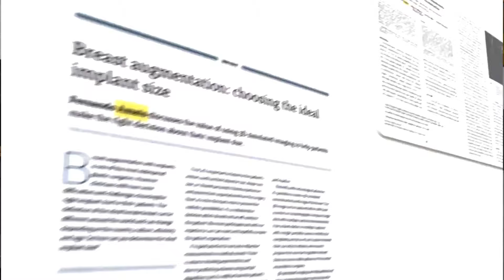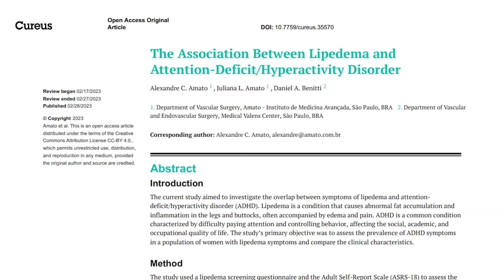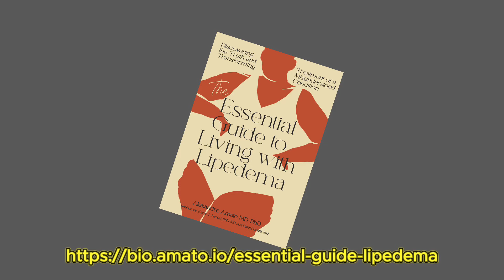Lipedema: La Connessione tra Mente e Corpo che Devi Conoscere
Entra nel mondo del lipedema con il Dr. Alexandre Amato e scopri come l'ansia e lo stress influenzano questa condizione metabolica che coinvolge tutto il corpo. In questo video rivelatore, affronta il percorso emotivo della diagnosi - dalla negazione all'accettazione - e il pericolo di cercare soluzioni miracolose.Demistifica la complessità dell'interazione tra lipedema e Disturbo da Deficit di Attenzione e Iperattività, trattando di come l'impulsività possa influenzare le decisioni sul trattamento. Discute anche l'influenza della dopamina - il neurotrasmettitore del piacere e della ricompensa - e di come le dipendenze e le abitudini salutari possano influenzarla.Il Dr. Amato evidenzia i modi positivi per combattere l'infiammazione e affrontare l'impatto emotivo del lipedema, suggerendo la dieta anti-infiammatoria, la pratica regolare di esercizi fisici moderati, la meditazione, le tecniche di respirazione, la psicoterapia e lo yoga.Questo video stimolante ricorda che, sebbene esistano farmaci disponibili, la chiave per gestire il lipedema sta nel seguire le indicazioni mediche e rispettare l'individualità di ogni paziente. Non esiste una formula segreta - è essenziale capire cosa provoca l'infiammazione nel proprio corpo e adattare il trattamento a questo. Intraprendi questo viaggio di autoconoscenza e migliora la tua qualità di vita con i consigli del Dr. Amato.

Se stai cercando una guida completa e compassionevole per comprendere e gestire il lipedema, non cercare oltre: 'La Guida Essenziale per Vivere con il Lipedema' del Dr. Alexandre Amato. Questo libro trasformativo combina ricerche scientifiche all'avanguardia con commoventi storie personali di donne che hanno affrontato le sfide di questa condizione. La competenza del Dr. Amato e i suoi consigli pratici coprono tutto, dalla diagnosi alle opzioni di trattamento avanzate, incluse terapie innovative e cambiamenti nello stile di vita. Equipaggiati con la conoscenza e gli strumenti necessari per prendere il controllo della tua salute e migliorare la tua qualità di vita. Non perdere questa risorsa essenziale per chi soffre di lipedema.

00:00:00 Introduzione
00:01:18 Impatto psicologico del Lipedema
00:01:43 Ansia e stress
00:03:33 Consumo di caffè e i suoi effetti
00:04:08 Fasi del Lutto applicate al Lipedema
00:04:37 Negazione
00:05:26 Rabbia
00:07:39 Contrattazione
00:09:27 Depressione
00:10:18 Accettazione
00:11:15 Responsabilità nel miglioramento della condizione
00:11:29 Chirurgia nel trattamento del lipedema
00:12:29 Responsabilità nel trattamento del lipedema
00:12:51 Differenze nella percezione del corpo
00:13:46 Relazione tra ADHD e lipedema
00:16:23 Rimpianti dopo interventi chirurgici
00:18:00 Dopamina e dipendenze
00:20:18 Importanza dell'esercizio fisico e della dieta anti-infiammatoria
00:20:44 Meditazione, yoga e psicoterapia
00:23:03 Scoprire cosa causa l'infiammazione

Presso l'Istituto Amato, il chirurgo vascolare Dr. Alexandre Amato condivide una visione completa del Lipedema, una condizione caratterizzata da infiammazione cronica e sistemica che influisce sulla qualità della vita di molte donne. Il video offre una consapevolezza cruciale sull'impatto psicologico del Lipedema, esplorando come l'ansia e lo stress possano esacerbare i sintomi. In questo percorso emotivo, descrive le cinque fasi che una paziente può attraversare - negazione, rabbia, contrattazione, depressione e, infine, accettazione. Il Dr. Amato esplora le opzioni di trattamento, dai farmaci alla chirurgia, sottolineando sempre l'importanza di una diagnosi precisa e di un trattamento responsabile per evitare la ricerca di soluzioni miracolose. Nel video, discute anche la connessione tra Lipedema, ADHD e impulsività, oltre a offrire approfondimenti sulla dismorfia corporea e la percezione della propria immagine. L'aspetto psicologico del Lipedema viene affrontato, mostrando come la liposuzione, ad esempio, possa influenzare emotivamente i pazienti. Sottolinea l'importanza della dopamina e i rischi associati alla dipendenza, così come il ruolo cruciale dell'esercizio fisico per gestire il Lipedema. La dieta anti-infiammatoria, la meditazione, l'attenzione alla salute mentale e la pratica dello yoga sono presentate come strumenti essenziali per la gestione della condizione.Il Prof. Dr. Alexandre Amato è medico chirurgo, scrittore, ricercatore, relatore internazionale e professore.